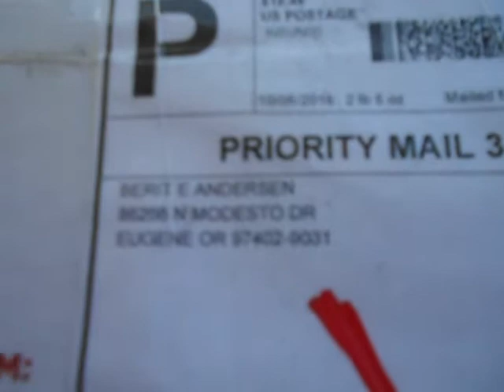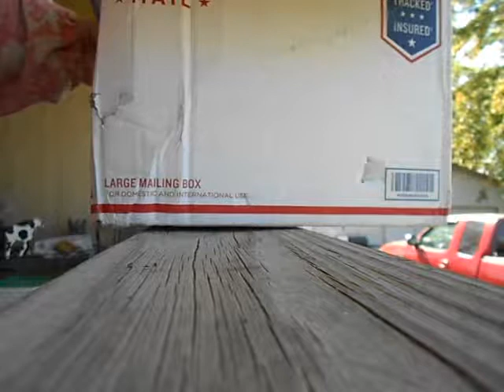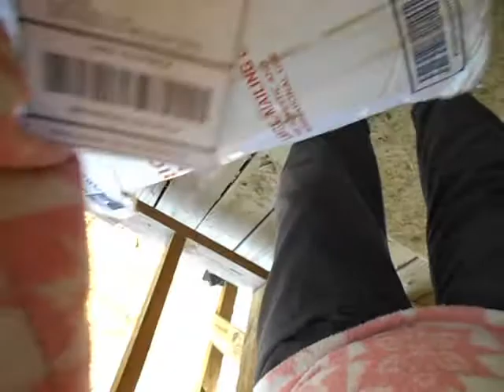BERIT'S BOX OCT 12, 2016